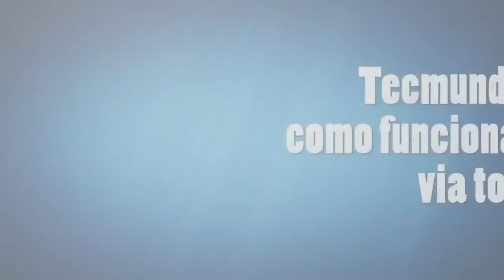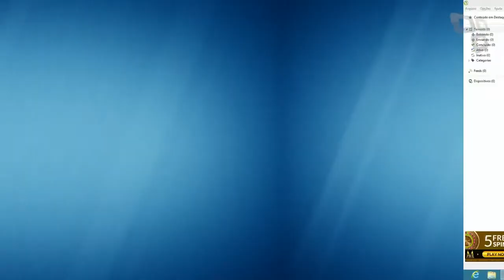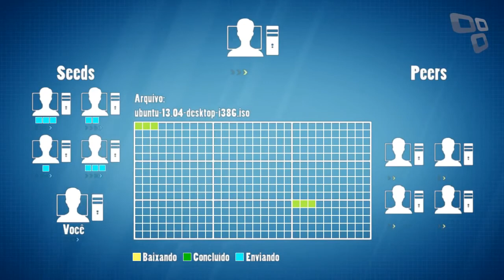Como funciona um download via torrent?